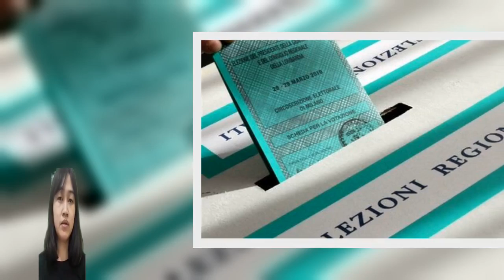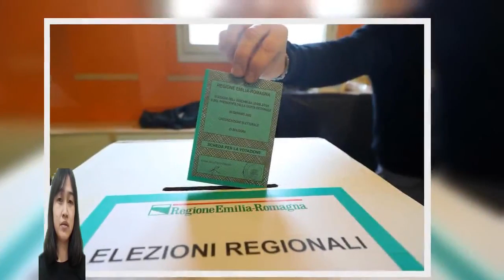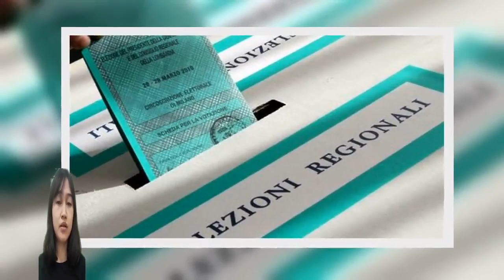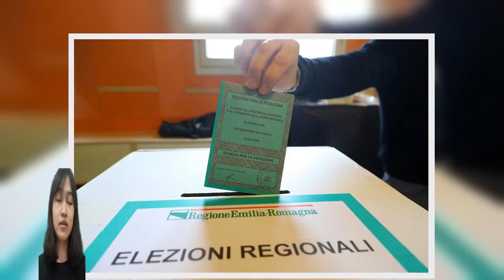La Toscana in bilico, Ceccardi tallona Giani: il gap è di un punto